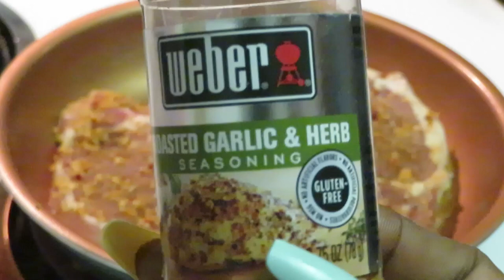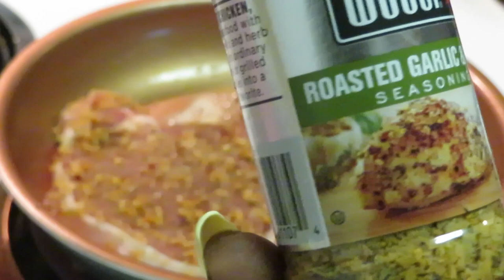Garlic Herb Pork Chops/Arickamisha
Another through the week or weekend quick meal. The roasted garlic was amazing.